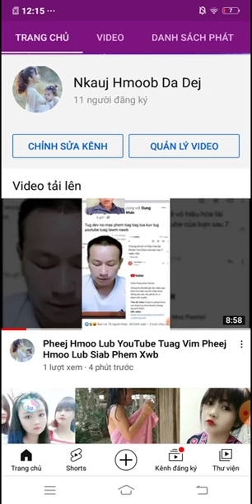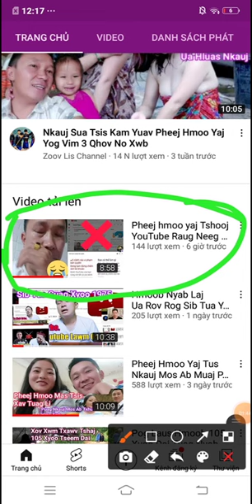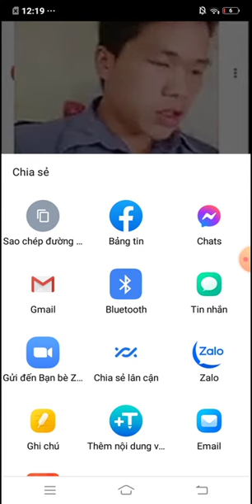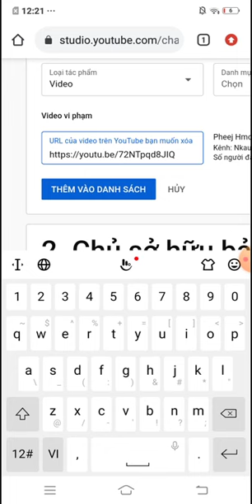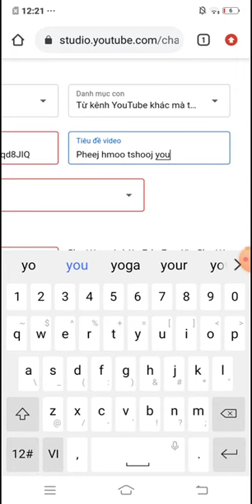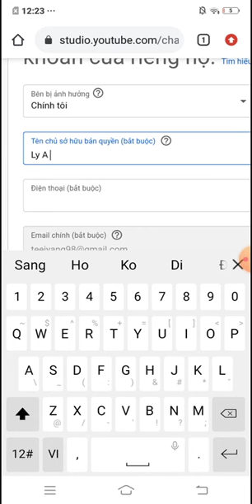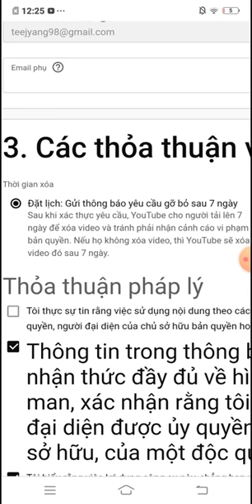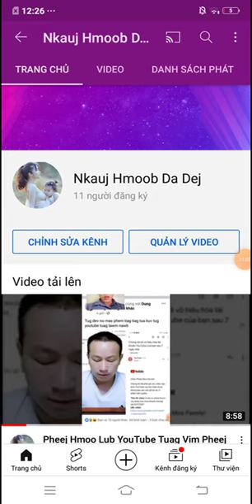Qhia Nej Sawv Daws Mus Tua Tug Neeg Phem Lub YouTube Kom Tuag Yog Nws Nyiag Koj Cov Video